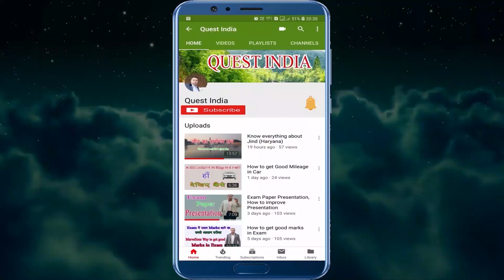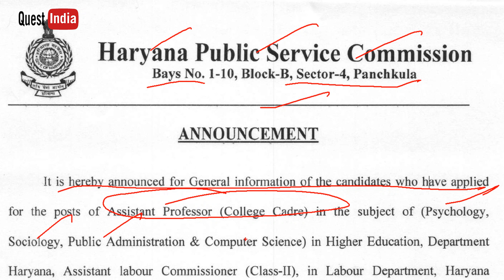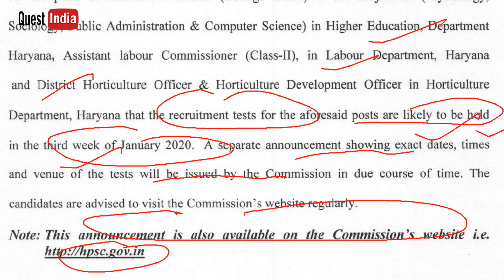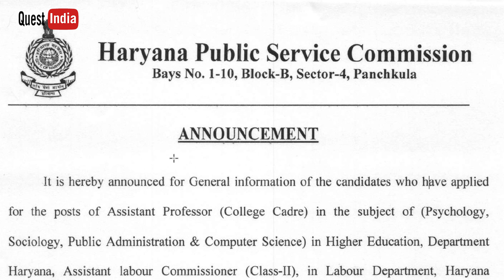HPSC Assistant Professor NEW Exam Schedule || Psychology, Sociology, Public Adm & Computer Science